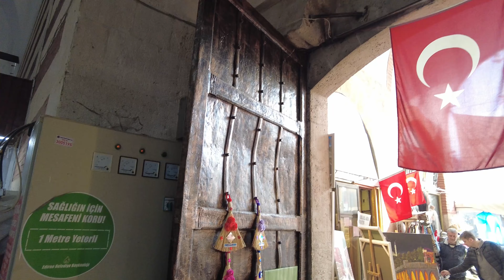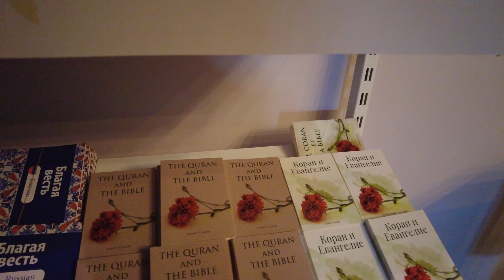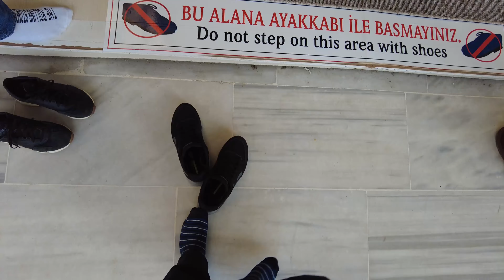Edirne - un oras ieftin si fain, care merita vizitat in Turcia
In drumul nostru catre Istanbul am decis sa facem un popas in Edirne, un oras care se afla aproape de granita cu Bulgaria, unde multi bulgari si romani vin sa isi faca cumparaturile, fiind destul de accesibil.

Am luat orasul la pas si ne-am lasat purtati de val, am mancat preparate specifice zonei, am baut ceai turcesc si am ajuns intr-un restaurant cu muzica live.